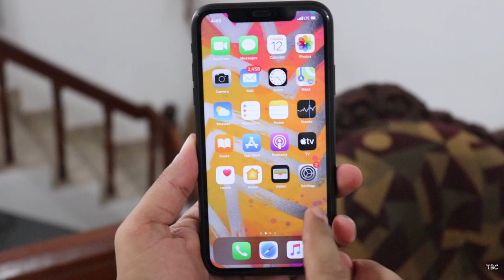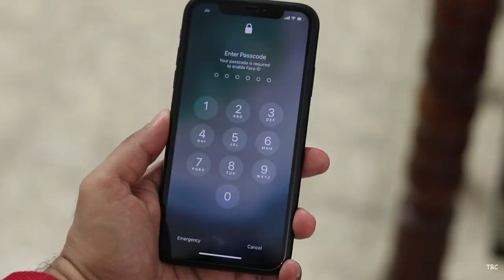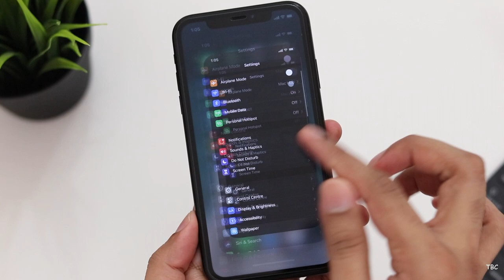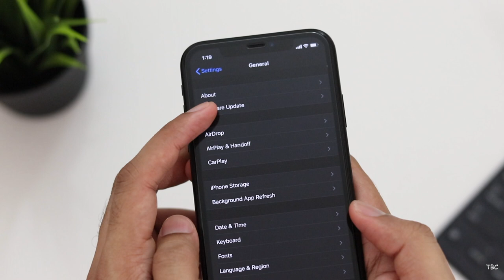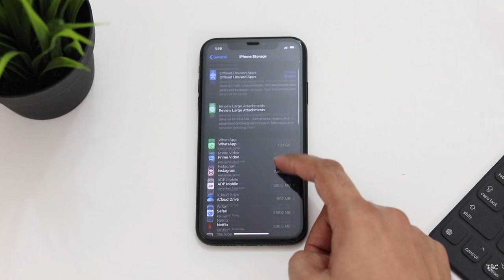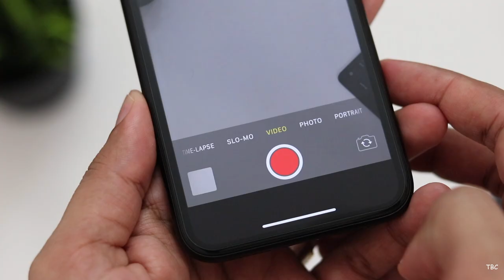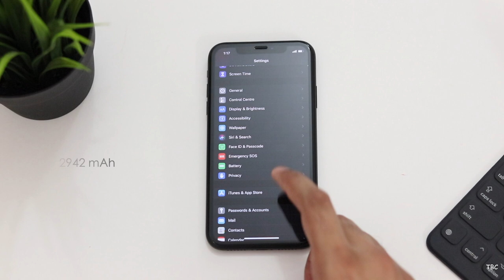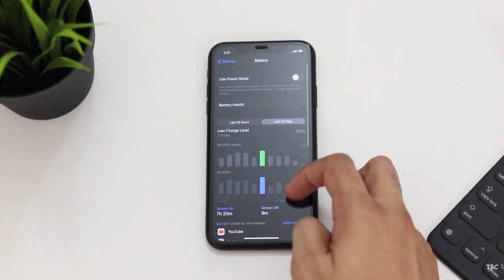iPhone XR Malayalam review in 2020!!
This video is the detailed Malayalam Review of the iPhone XR in 2020.